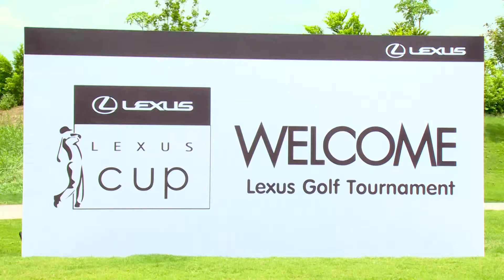Lexus Golf Tournament 2014 # 1